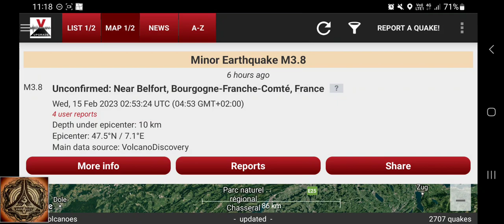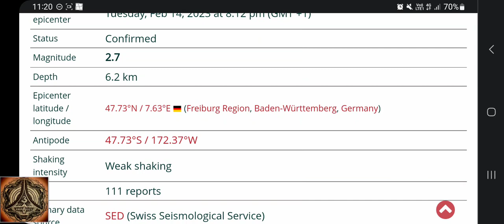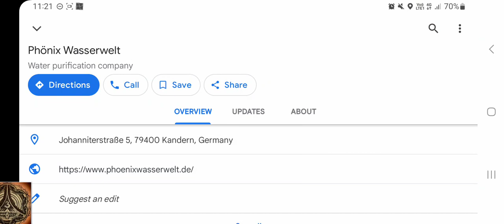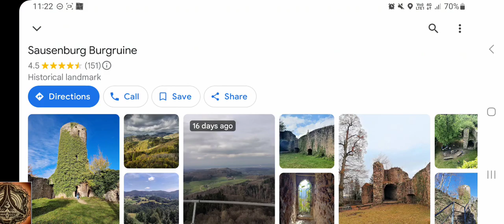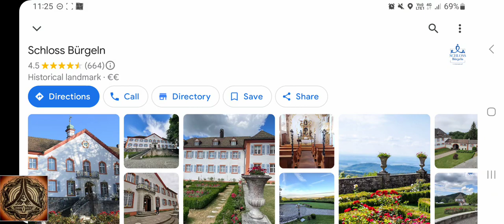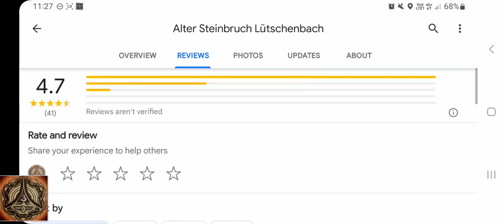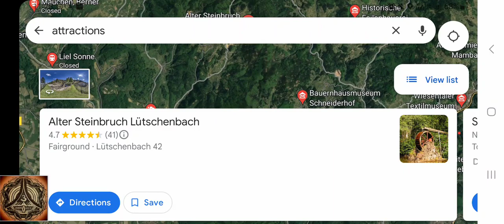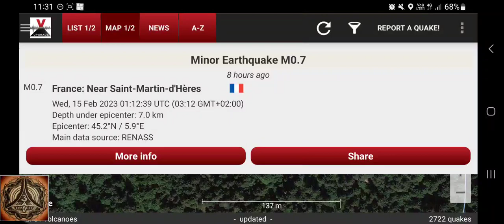Central Europe Earthquake watch | Castles, Mining, Rhine River | Mountainwater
Wherever you look, there is water...

Earthquake M2.2 - 13 km north of Lörrach, Freiburg Region, Baden-Württemberg, Germany - Wed, 15 Feb 2023 08:58:25 UTC (10:58 GMT+02:00) - 34 minutes ago